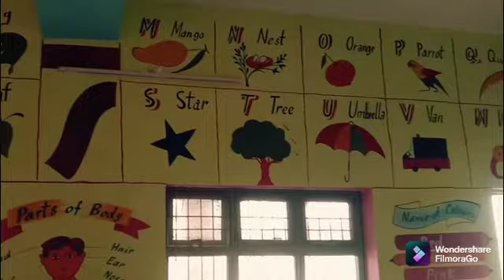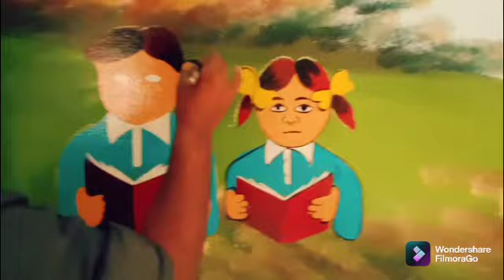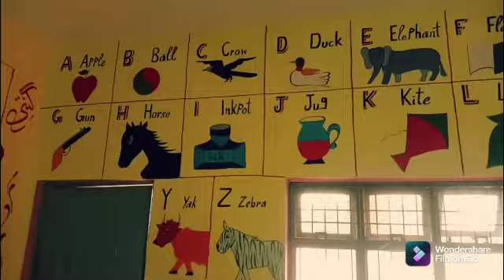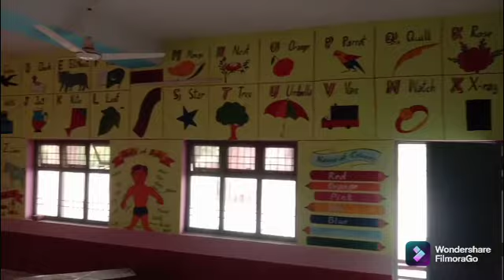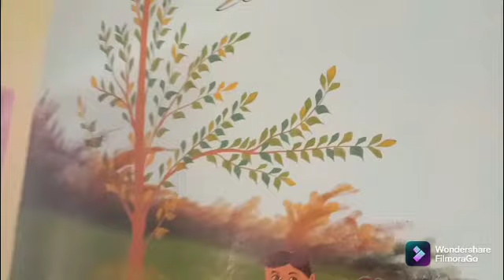Beautiful hand painting e. c. e. room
my beautiful ✋ painting i cell number 0302,7358397